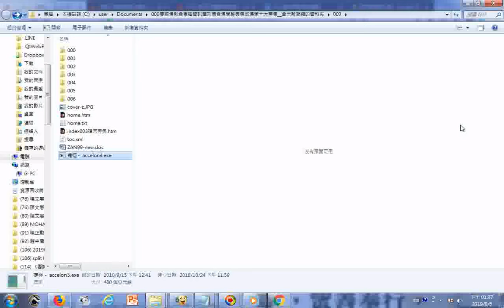_禪宗典籍之史說(另有經、論、集、語錄、燈錄)--資料來自--禪宗專輯由美國佛教會電腦資訊庫功德會敬製(下方說明區附有禪宗專輯在雲端硬碟的網址)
禪宗專輯檔案在雲端硬碟的網址(配合朗讀影音檔使用，可用手機語音助理說出:OK Google請開啟Youtube影片朗讀中國禪宗史...)
中國禪宗史──從印度禪到中華禪--印順導師著.TXT
000禪宗專輯所收經典一覽表(目錄)-取自美國佛教會電腦資訊庫功德會佛學辭典集成佛學十大專集.TXT
禪宗專輯在雲端硬碟的網址:
目錄檔: